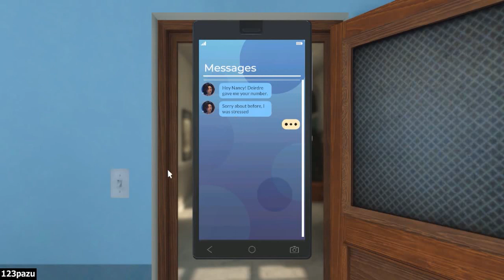Nancy Drew: Midnight In Salem - Part 3 Let's Play Commentary Walkthrough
Nancy Drew: Midnight In Salem Walkthrough / Let's Play Gameplay Commentary

Casual hidden object puzzle adventure game HOPA by HeR Interactive -2019-